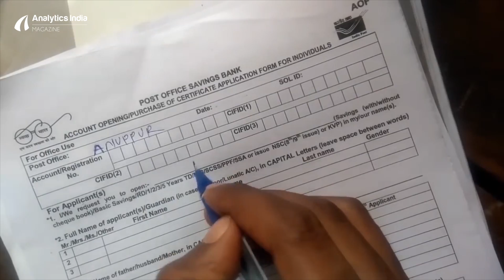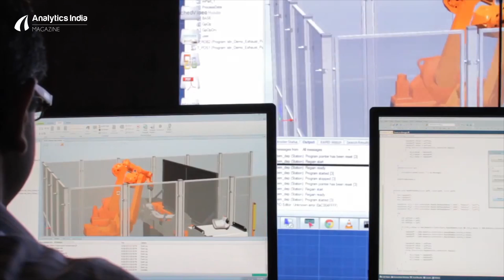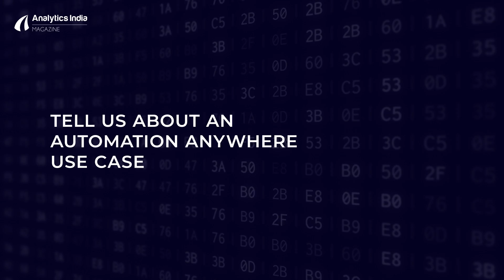What Is The Role Of Robotic Process Automation In India?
Numerous small decisions are a part of an entire ecosystem called robotic process automation that is now making its presence felt in diverse fields like customer satisfaction, manufacturing and even warehousing. To understand this vibrant field, we talked to Milan Sheth, the Executive Vice President at Automation Anywhere.